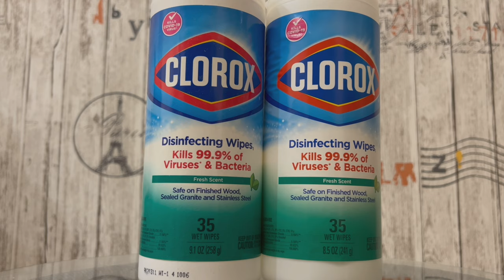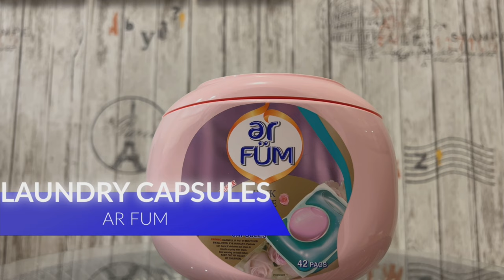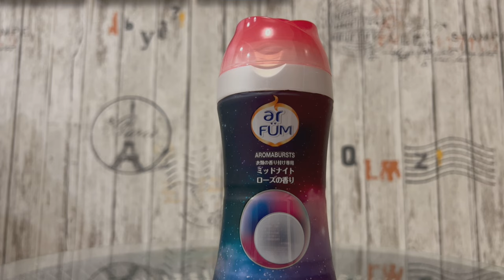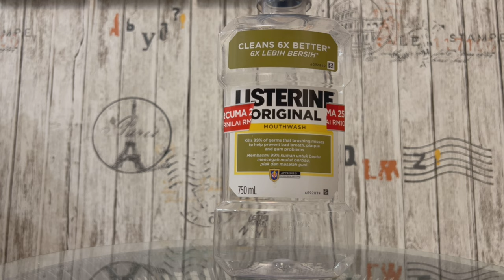Product Empties & Review - Fragrances & Bath/Kitchen 2023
Finally dumping these empties comprising of fragrances, bathroom and kitchen products. I hope you enjoy this video as much as I have enjoyed creating it for you.

Love & Light
Haseena Khan

Products Mentioned
The Scent For Her EDP - Hugo Boss
Scent Private Accord EDP - Hugo Boss
Femme EDP - Hugo Boss
Bright Crystal EDT - Versace
Love Story EDP - Chloe (Highly Recommended)
Passionfruit Banana Flower Scented Candle - Bath & Body Works (Highly Recommended)
Island Margarita Scented Candle - Bath & Body Works
Pineapple Mango Scented Candle - Bath & Body Works
Bergamot Waters Scented Candle - Bath & Body Works
Special Edition Champagne Toast Scented Candle - Bath & Body Works
Bahama Breeze Room Diffuser - Yankee Candle
Disinfecting Wipes - Clorox
Disinfecting Bathroom Spray - Clorox
2 in 1 Laundry Capsules (Pink Love) - Ar Fum
In-Wash Scent Booster Beads - Ar Fum
Feminine Foam Wash - Betadine
Oral Mouth Wash - Listerine
Spearmint & Eucalyptus Stress Relief Shower Gel - Aromatherapy
Nipple Covers - Bra Straps SHEIN

Timestamps
00:00 Intro
00:30 Hugo Boss EDP
03:15 Versace EDT
04:05 Chloe EDP
05:30 Bath & Body Works
09:35 Yankee Candle
10:40 Clorox
12:45 Ar Fum
14:50 Betadine
15:10 Listerine
16:00 Shower Gel
16:40 Nipple Covers
17:35 Outro